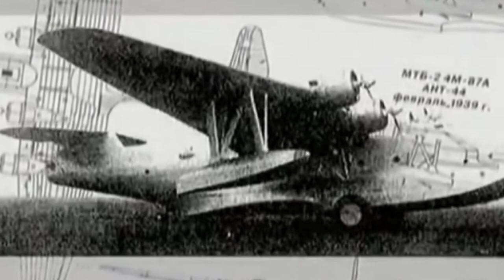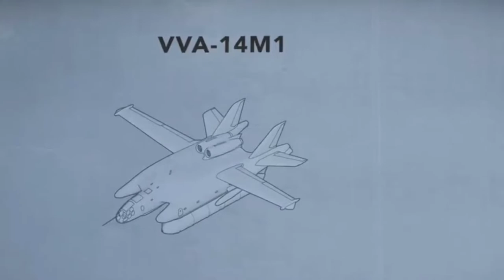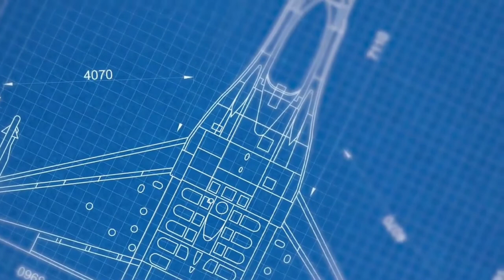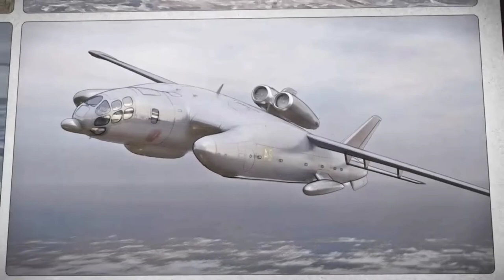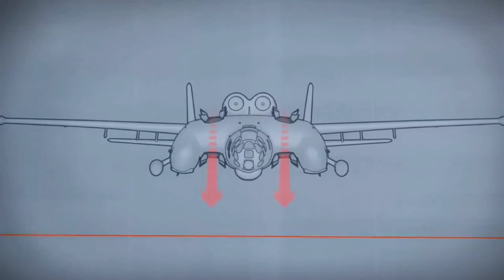Soviet's Flying Beast Is The STRANGEST Plane Ever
This is the Soviet's flying beast- meant to protect the country's borders. The Beriev VVA 14 was one of a kind, and it was developed in the 70s to protect the Soviet Union's borders. It was designed to take off and land vertically, although it could also fly normally or land on water. Whenever an American submarine would come close to Soviet territory, it was their job to find and eliminate them.

0:00 - The VVA-14 was a flying boat
6:41 - The Development And Design

You can also check this video:
US Most Powerful Helicopter is Ready For War!